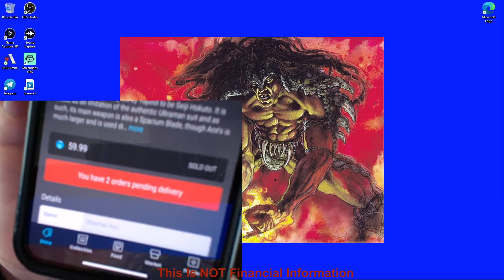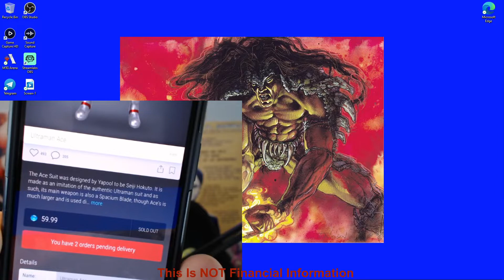Ultraman Aces (rare nfts) from VeVe for sale!! 1 Bitcoin each, first come